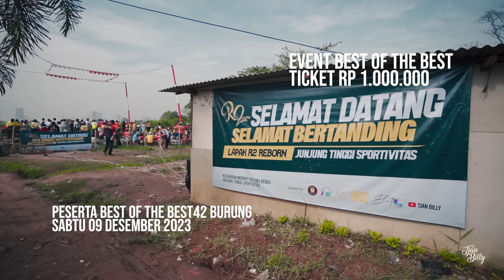FINAL LOMBA MERPATI BEST OF THE BEST TIKET 1 JUTA LAPAK R2 REBORN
Hallo..

EVENT BEST OF THE BEST LAPAK R2 REBORN di laksanakan pada hari sabtu 09 Desember 2023 pukul 14:00WIB, Event ini di ikuti oleh 42 burung dengan harga tiket senilai Rp 1.000.00 sedangkan untuk hadiah nya hanya di berikan kepada juara 1 dan juara 2. Seperti apa keseruannya, yuks saksikan tayangan ini hingga selesai yah, Semoga videonya bermanfaat.

Terimakasih

admin 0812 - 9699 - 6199  / 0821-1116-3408 ( Whatapp )

INDONESIAN PIGEON CULTURE
TJAN BILLY